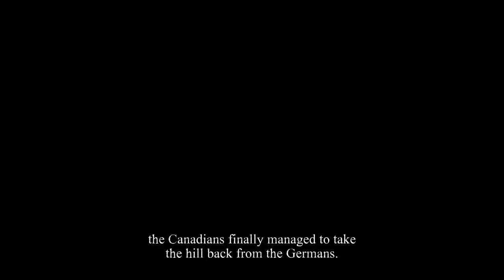Valiant Hearts: The Great War [P17] Poison Attack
Sorry if my mic audio seems really low, I forgot to fix my audio prior to recording so unfortunately the rest of the videos will be like that.

The tale of a 2D man and a 2D war dog begins in a 2D World War I.

In a 2D world.

I will be moved to tears if the dog DIES during the playthrough which I am predicting!

Big shoutout to Mac Lobuzz for the awesome animation template, check him out at his or his YouTube channel